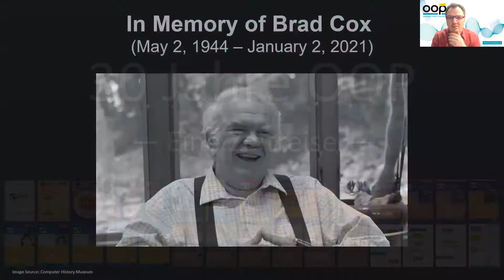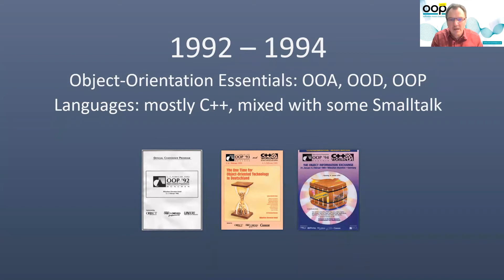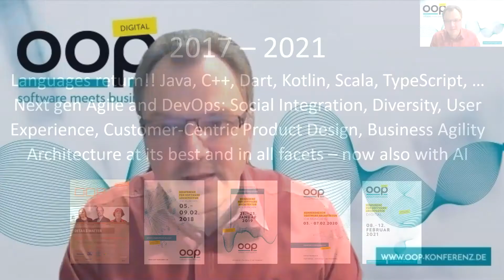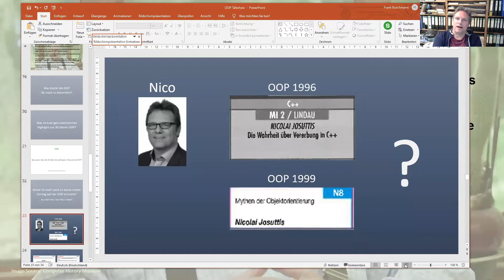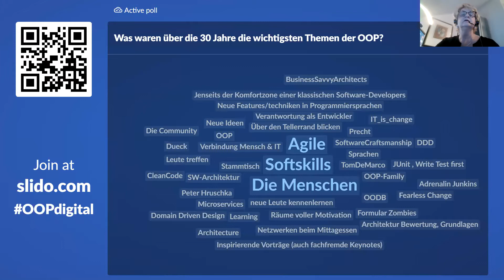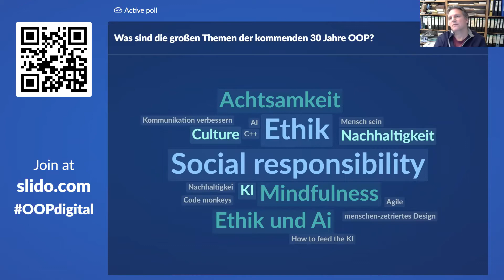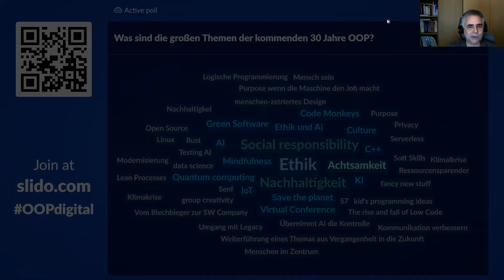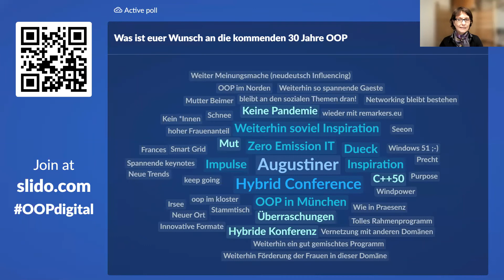30 Jahre OOP Konferenz - Eine Zeitreise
Objektorientierung revolutioniert die Software-Welt. Mit dieser Botschaft eröffnete Brad Cox 1992 die 1. OOP-Konferenz. Heute stehen wir mitten in der Digitalen Transformation – auch eine Revolution. Es ist viel passiert in 30 Jahren OOP. Mehr als alle Technologien sind es aber die Menschen, die die OOP geprägt haben: Teilnehmende, Aussteller, Sprecher:innen, Organisatoren.

In dieser Talkshow berichten sie über ihre ganz persönlichen OOP-Highlights. Ein Abend voller Geschichten und Anekdoten rund um 30 Jahre OOP – auf Ihrer Reise zurück in die Zukunft.

Aufzeichnung von der OOP 2021 Digital.